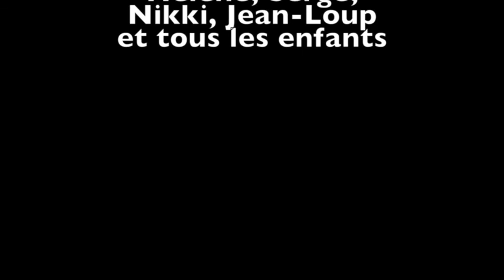Optimist champ tahiti day 1